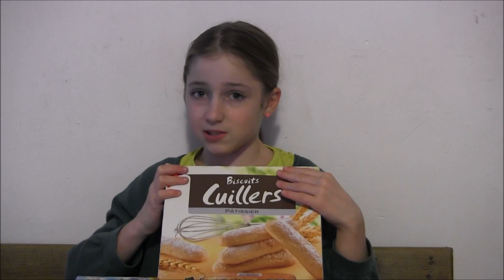On goûte des produits pour bébés + une astuce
On a goûté des plats, un lait au chocolat, des biscuits pour bébé.
Et une astuce :)